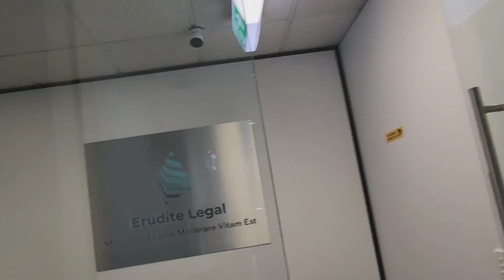61. How many of them worked for Channel Nine again?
The mic technician is surreptitiously recording Maria’s call with Shivesh. Sam Cucchiara realises that Lulu is capturing this on her phone camera and signals the mic technician to withdraw the mic. Meanwhile, the cameraman continues to capture the content of the court files spread out for him on and near the reception desk on video recording. Sam Cucchiara takes a call in the hallway until he notices Lulu, at which point, he walks away for privacy and attempts to hide in the elevator lobby until the call ends. Gordon Cooper informs the cameraman that the files are ready for recording in Maria's office. The cameraman then immediately enters the office to capture the content of the files conveniently laid open for him.
Meanwhile Mr X spots Lulu capturing incriminating footage of the Holding Redlich team. He points this out to Gordon Cooper and Howard Rapke. Gordon Cooper gets nervous and immediately starts evading the frame. Howard Rapke calms Mr X down before realising that the cameras in the office may still be recording them. He immediately instructs Tom, the locksmith, to take them down. He then walks up to Lulu and demands that she stop recording him immediately!